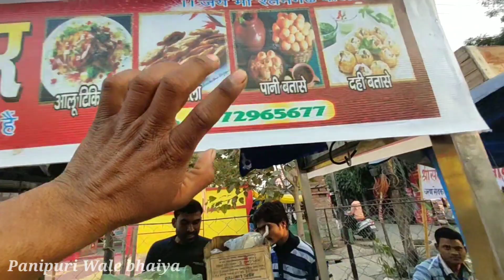Panipuri Wala करेला Khaya hai Kabhi 😣😣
I hope u will Like my Video... 😍😍😍😍